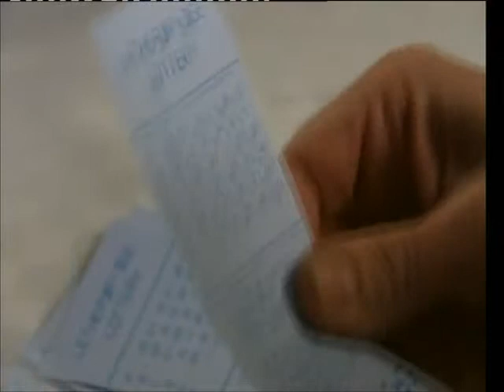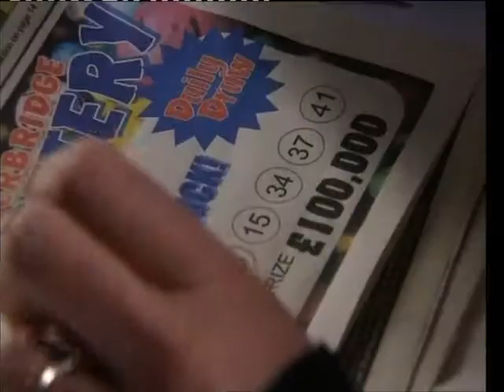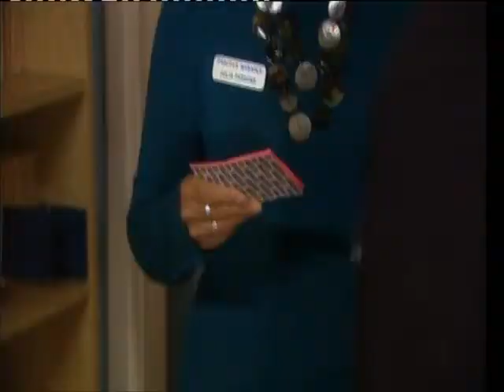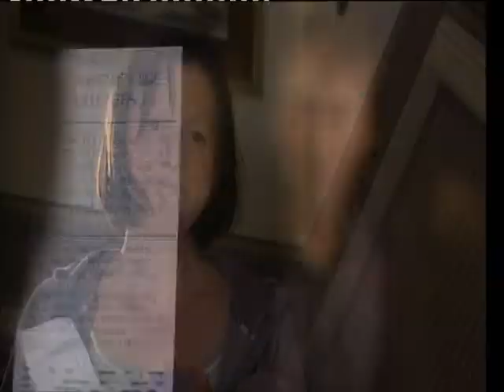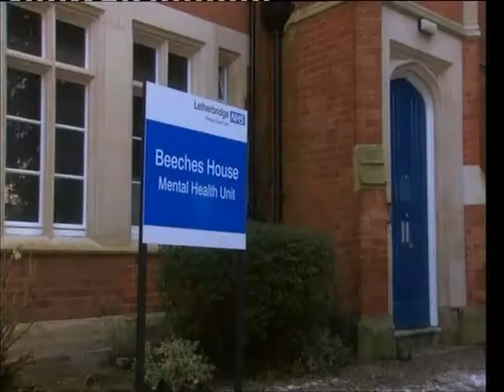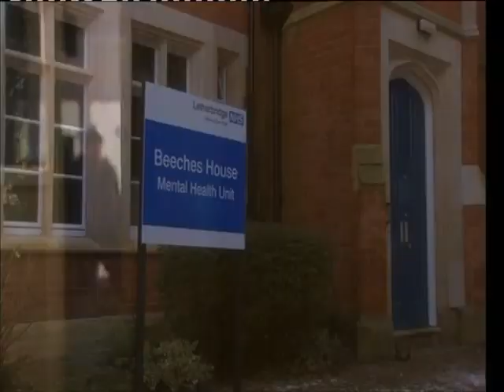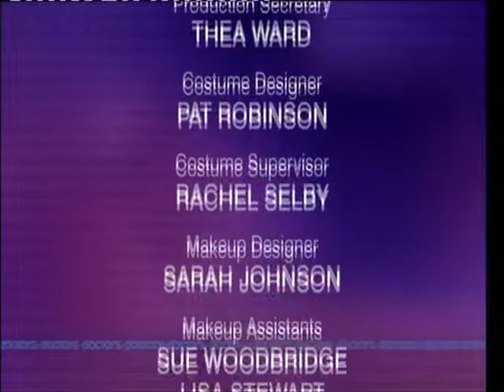BBC1 Doctors Lucky (28th April 2009)